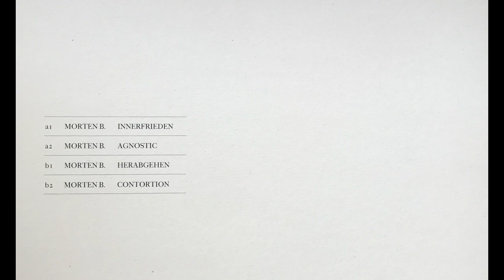Morten B. - Contortion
Morten B. - Handlung 001 [2021]
Wandlung [Handlung001]

Dub Techno TV only shares tracks in low quality. We try to promote artists and labels dedicated to dubtechno, deeptechno, ambient and experimental sounds, and all tracks are of low audio quality.
We are not a distributor or a record company. If you are interested in contacting us, you can do so on our instagram account.